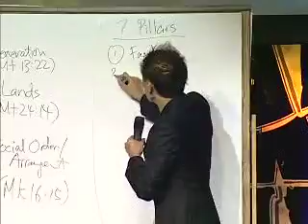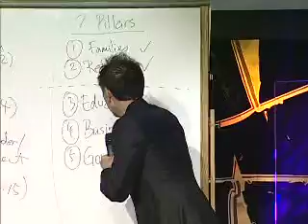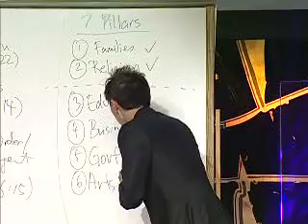Kong Hee @ Word of Life Christian Center Hawaii in Sept 08 Part 2